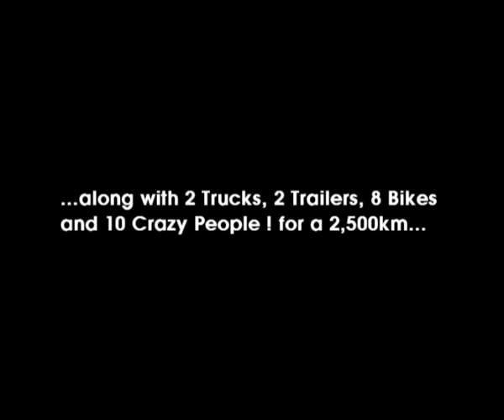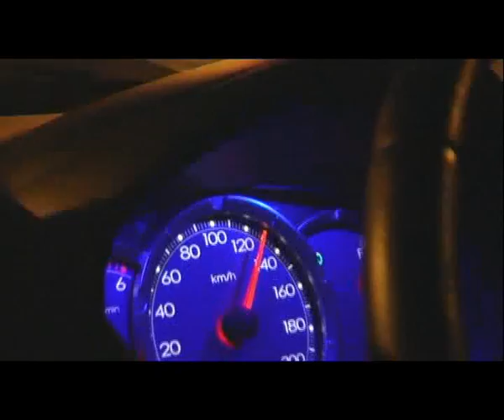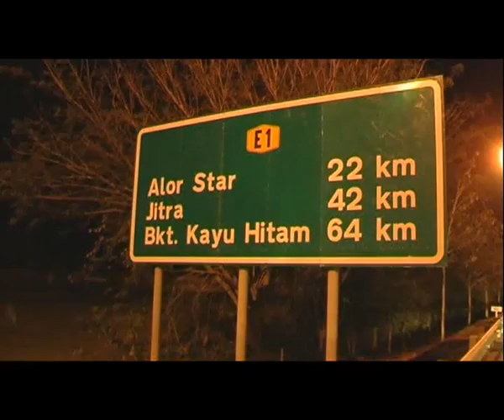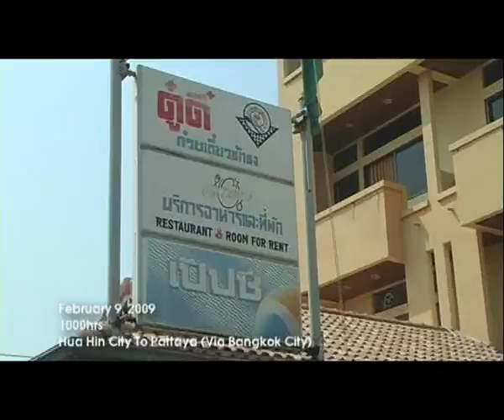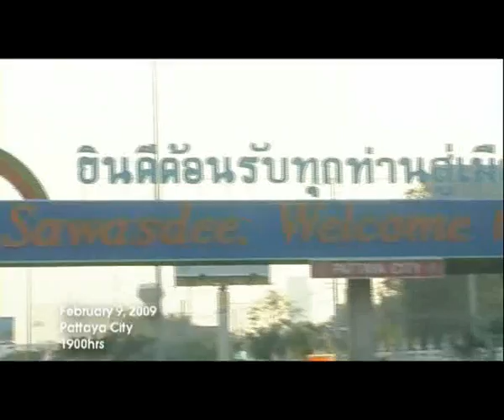Red Garage Ride to Burapa Pattaya Bike Week 2009 (Part 1)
The greatest ride and journey by Red Garage Malaysia to Burapa Pattaya Bike Week 2009.

Along with 2 trucks, 2 trailers, 8 bikes and 10 crazy people, for a 4500km round trip to the greatest bike event in South East Asia which is Burapa Pattaya Bike Week 2009.

A very special thanks to all Red Garage Family and Crew who supported us night and day to accomplished our journey to Pattaya.

To Lanz Jokers and Crew, korang memang sempoi brada.We really missed the journey brada.

A million thanks to Bang Jumeen (President of Burapa MC), and his entire family for welcoming us.
Thanks to Atan Locklaq (our good brada,Malaysia Ambassador bikers in Thailand).Tanpa Atan, sapalah kami di Pattaya tu..

And the most important person to visualize our journey, our friends,brada, family which is Mr Nizam Ningrat.Tanpa anda, takdelah memori seindah ini untuk sama2 kita jadikan kenangan.

We will ride again and again to Pattaya Bike Week every year..

-Love Ride Not War-